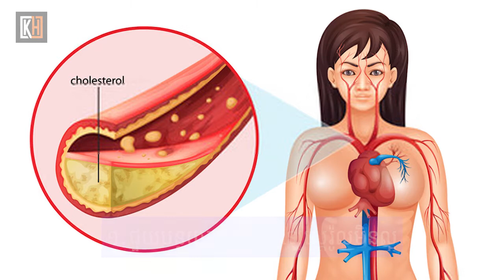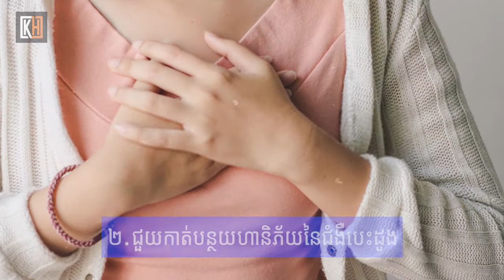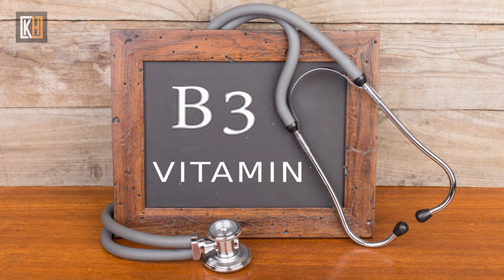ប្រភពនិងអត្ថប្រយោជន៍នៃ “វីតាមីន B3” ចំពោះសុខភាព | Source and Benefits Of vitamin B3 For Health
ភាគច្រើននៃពួកយើងប្រហែលជាមិនធ្លាប់ដឹងទេថាវីតាមីន b3 ឬសារធាតុ Niacin អាចផ្ដល់អត្ថប្រយោជន៍ស្មានមិនដល់អ្វីខ្លះចំពោះសុខភាព យើងបង្ហាញឱ្យដឹងពីប្រភពនិងផលល្អៗនៃការរួមបញ្ចូលវីតាមីន b3 ក្នុងរបបអាហារ ៖
១. វាជួយបន្ថយកម្រិតនៃកូឡេស្តេរ៉ូលមិនល្អ
២. វាជួយកាត់បន្ថយហានិភ័យនៃជំងឺបេះដូង
៣. មានប្រយោជន៍សម្រាប់អ្នកជំងឺទឹកនោមផ្អែម
៤. ល្អសម្រាប់អ្នកមានបញ្ហាគេងមិនលក់
៥. ជួយឱ្យមុខងារខួរក្បាលកាន់តែមានលក្ខណៈប្រសើរឡើង

Most of us may not know that vitamin B3 or niacin can have unexpected benefits.
Today, we highlight the sources and benefits of including vitamin b3 in the diet:
1. reduces level of bad cholesterol
2. reduces risk of heart disease
3. Useful for diabetics
4. Great for insomnia
5. improve brain function